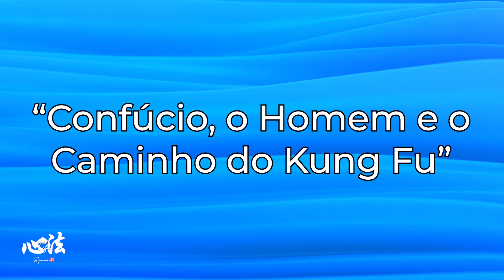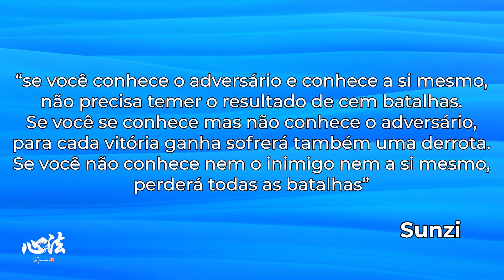Herói - Uma Obra Prima das Artes Marciais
O diretor Zhang Yi Mo reuniu três grandes atores Jet Li, Tony Leung e Donnie Yen, bem como duas grandes estrelas, Maggie Cheung e Zhang Ziyi para dirigir um dos maiores filmes de artes marciais de todos os tempos: Heroi (Ying Xiong no original em chinês). ‘
Completando sua maioridade, após 21 anos, há muita coisa para aprender desta obra prima do cinema chinês.

Este filme inaugura a entrada do renomado diretor no gênero Wuxia, ou seja, no mundo das Artes Marciais. Mas ele foi mais longe, interligando outras artes como música, caligrafia, política, relacionamento afetivo, com a marcialidade.

Aqui vai uma menção especial ao diretor de ação, Tony Ching.

Vou falar neste video sobre a importância de conhecer o seu adversário, os recursos utilizados para isso e como obter vantagem deste conhecimento a partir do elemento fundacional do Confucionismo a noção de Yan, que pode ser traduzido por Humanidade.

A consciência  de humanidade é o reconhecimento da existência do outro na nossa existência. Ela leva a uma perspectiva que o Prof. Francois Jullien da Universidade de Paris 7 chamou de transindividual, onde ela não é nem individualista e nem coletivista.

A importância de conhecer o adversário decorre desta lógica de Humanidade, pois assim podemos nos adaptar ao outro obtendo a vitória sem grandes custos. Ao adaptar-me ao meu adversário saberei antecipar seus movimentos e com isso terei a vantagem estratégica.
Uma das formas clássicas de identificar uma pessoa é vê-la atuando em outra atividade que não seja a sua principal. No filme, o personagem Wu Ming, interpretado por Jet Li, quer compreender o nível de marcialidade de Can Jian, interpretado por Tony Leung, através do modo como ele escreveria o caractere jian que, quer dizer espada.
Da mesma forma podemos identificar características ocultas numa pessoa ao observar o seu modo de dirigir, o modo de se portar na mesa, ou seja, em atividades  cuja atenção muitas vezes esta mais reduzida. Afinal, o alto grau de kung fu requer que você atinja o alvo todo o momento, conforme nos ensina o professor Peimin Ni em seu livro “Confucius, the man and the Way of Gung Fu”.

Ao conhecer meu adversário profundamente poderei então “casar” com ele ou ela e com isso fazer o último movimento que é o da vitória.
Sunzi já dizia “se você conhece o adversário e conhece a si mesmo, não precisa temer o resultado de cem batalhas. Se você se conhece mas não conhece o adversário, para cada vitória ganha sofrerá também uma derrota. Se você não conhece nem o inimigo nem a si mesmo, perderá todas as batalhas”

Recapitulando: a estratégia chinesa é fundamentada na eficácia por adaptação, típica da conduta feminina, daí a referência feita pelo Professor Albert Galvany à Feminilizacao da Guerra.
Assim conhecer a si mesmo e conhecer o adversário se torna essencial e isso é possível a partir de sinal colaterais de comportamento no dia-a-dia. Daí a importância da Vida Kung Fu.

Por fim, a vantagem obtida por este conhecimento permite calibrar o esforço desprendido, bem como antecipar o tempo necessário para que o efeito desejado possa ocorrer.

Espero que vc tenha gostado desta trilogia, do filme Heroi, uma obra que para mim está destinada a se tornar um clássico do seu gênero.